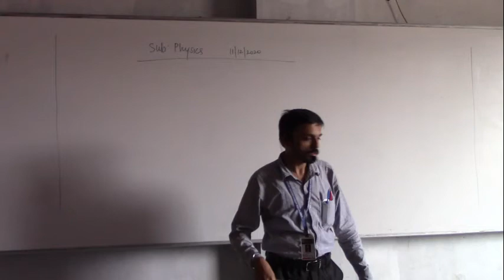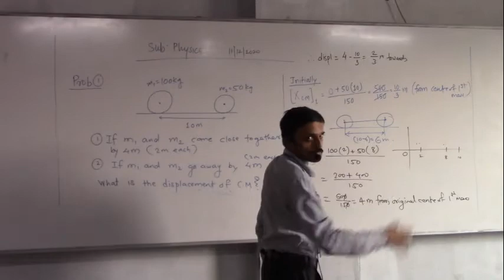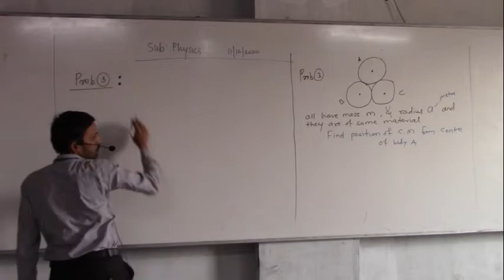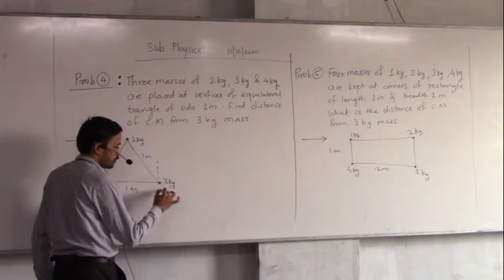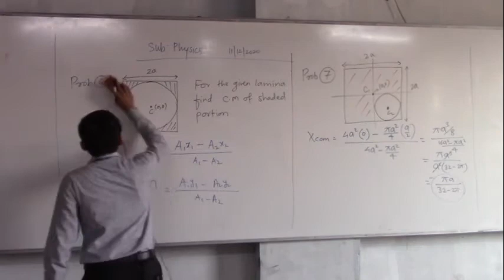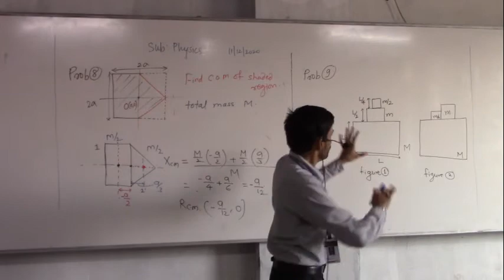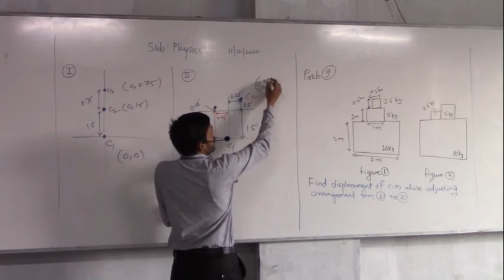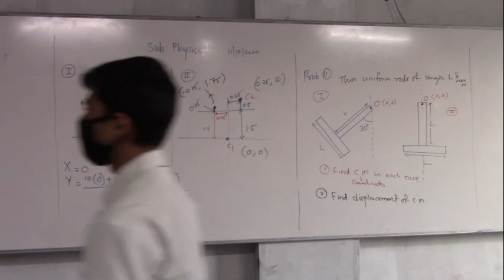11 .12.20 Marathe Sir